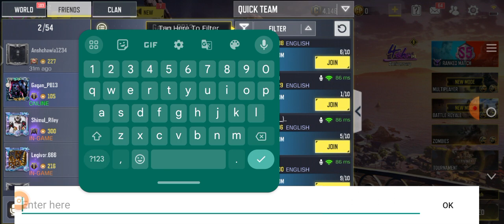bye bye Call of duty 👋😭😔